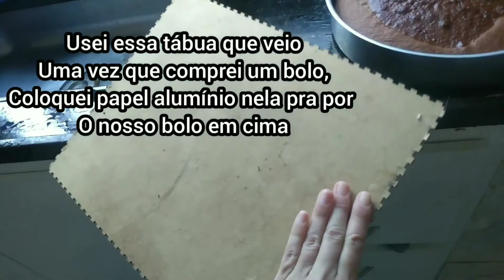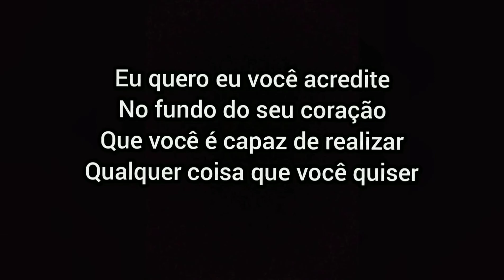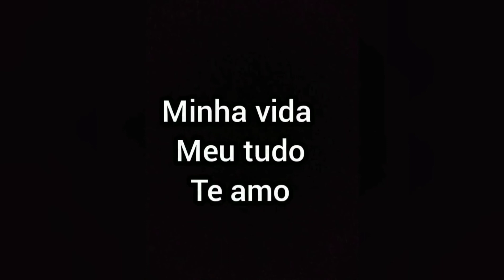BOLO RECHEADO - QUINZE ANOS DO NOSSO FILHOTE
Olá pessoal, no vídeo de hoje fiz uma pequena homenagem, simples mas feita com muito amor e carinho, ao nosso filhote, e um bolo de aniversário, receita rápida e fácil de fazer, espero muito que gostem.